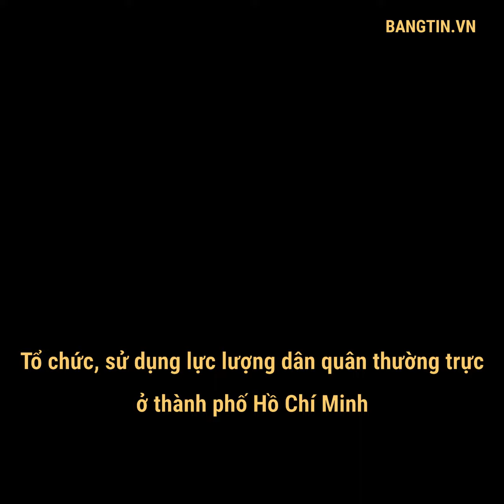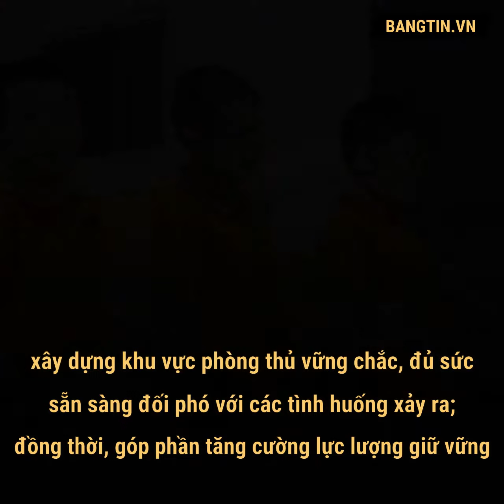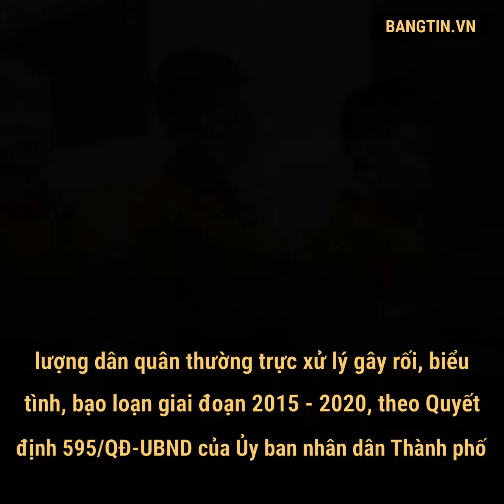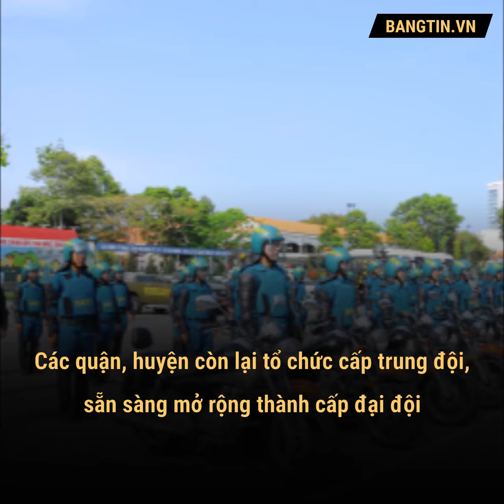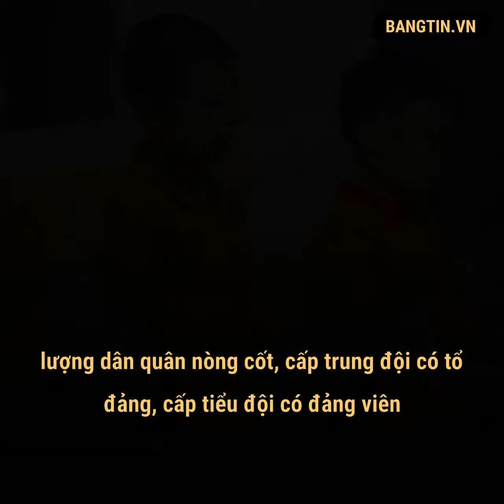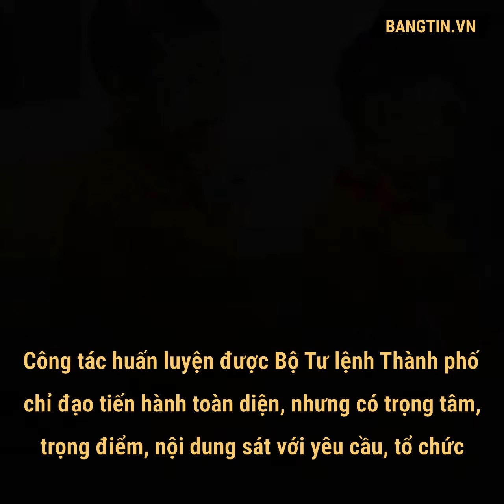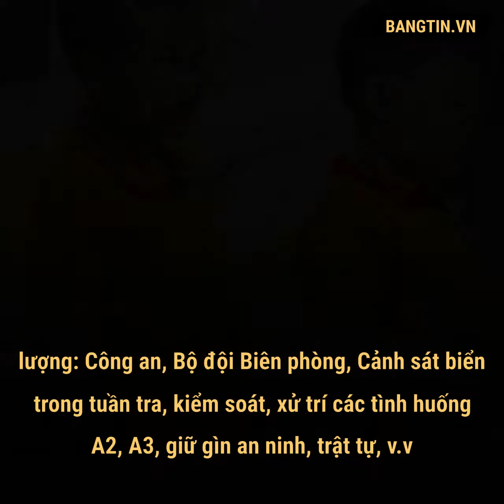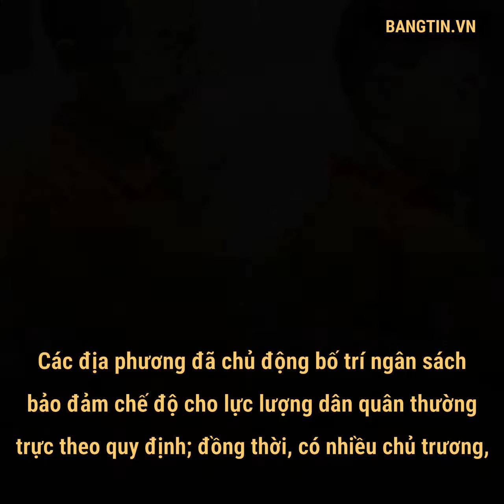Tổ chức, sử dụng lực lượng dân quân thường trực ở thành phố Hồ Chí Minh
Để hoàn thành tốt nhiệm vụ quân sự, quốc phòng, những năm qua, Thành ủy, Ủy ban nhân dân thành phố Hồ Chí Minh luôn quan tâm chỉ đạo Bộ Tư lệnh Thành phố và các quận, huyện đầu tư xây dựng, củng cố lực lượng dân quân thường trực trên địa bàn vững mạnh, đảm bảo cho lực lượng này luôn đóng vai trò nòng cốt trong thực hiện nhiệm vụ sẵn sàng chiến đấu, bảo vệ an ninh chính trị, trật tự, an toàn xã hội trên địa bàn.